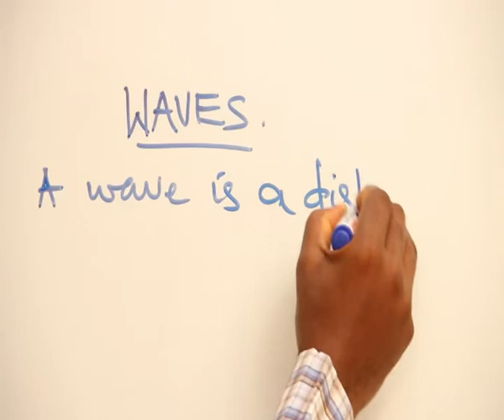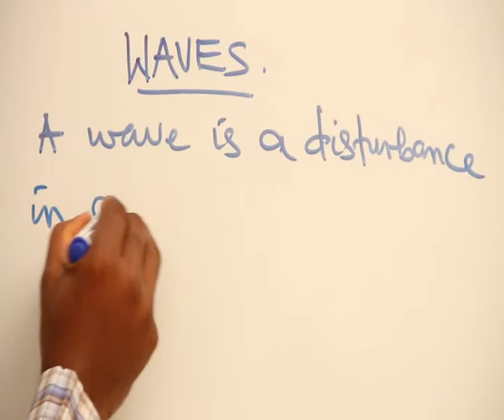WAVES PART 1